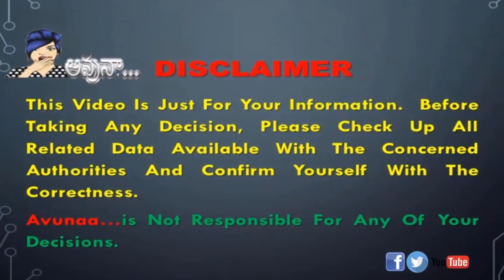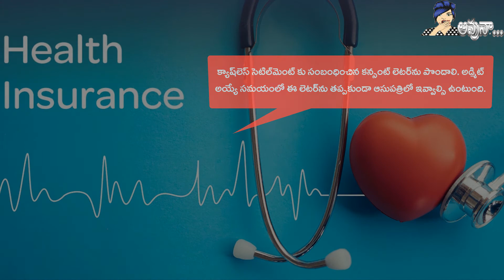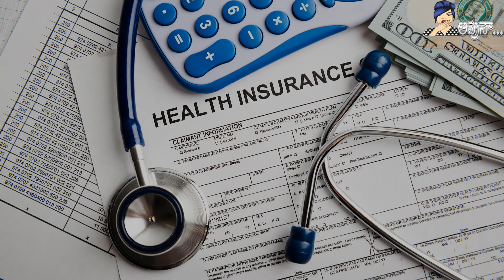Healthinsurance హెల్త్ ఇన్సూరెన్స్ క్యాష్‌లెస్‌ ఈజీగా క్లెయిమ్‌ చేసుకోవాలంటే....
('న్యూ చిల్డ్రన్స్ మనీ బ్యాక్ ప్లాన్' (LIC Policy for Children)
( "Griha Siddhi" LICHFL Home Loan)
(LIC Agent Career (with 10th Class Qualification)
(COMPLETE DETAILS OF HEALTH INSURANCE POLICY
(Think These 5 Issues, Before Taking Insurance)
(Ayushman Bharat health insurance scheme (PMJAY))